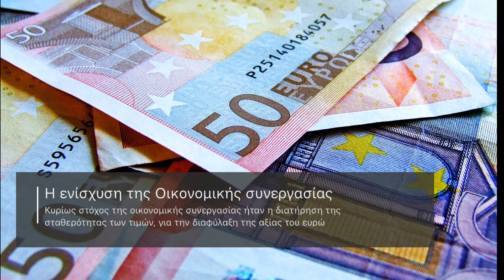Η Συνθήκη του Μάαστριχ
Στις 7 Φεβρουαρίου του 1992 υπογράφεται η Συνθήκη για την Ευρωπαϊκή Ένωση. Η γνωστή και ως Συνθήκη του Μάαστριχ ουσιαστικά δημιούργησε την Ευρώπη, όπως την γνωρίζουμε σήμερα